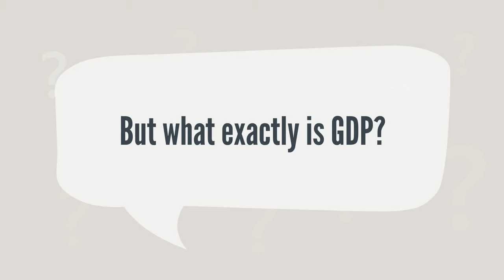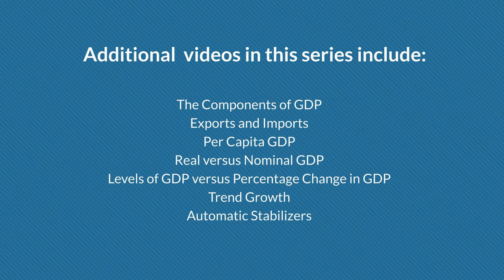What is GDP?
This video provides a straightforward definition of GDP, what it measures, and how it is calculated.